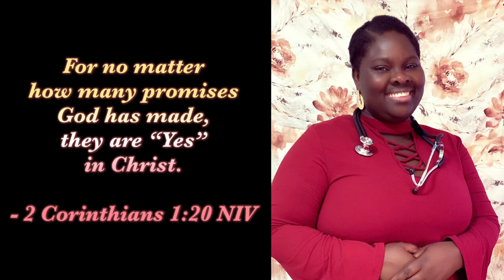Q4 Nursing School Tips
My tips for getting accepted into the nursing program of your choice based on my own experiences.

Q4 planning = planning in the 4th quarter so you’re a step ahead when you start.

Elle’s Channel ​⁠​⁠​⁠ @therealmanifestelle

I wish you all the best in your nursing school journey 😊

0:00 - 0:37 Intro
0:37 - 0:51  Welcome
0:51 - 1:05 Excited you're going to nursing school!
1:06 - 1:43 Q4
1:44 - 2:30 First step
2:30 - 2:53 Second step
2:54 - 4:24 Third step
4:25 - 4:54 Fourth step
4:54 - 5:12 Fifth step
5:13 - 6:17 Sixth step
6:18 - 6:51 Seventh step
6:52 - 7:49 Congratulations and next steps
7:50 - 8:18 Recap
8:19 - 8:31 Bloopers
8:31 - 8:36 Outro